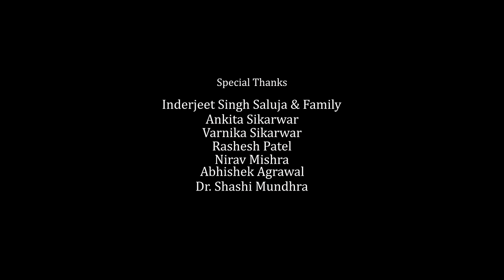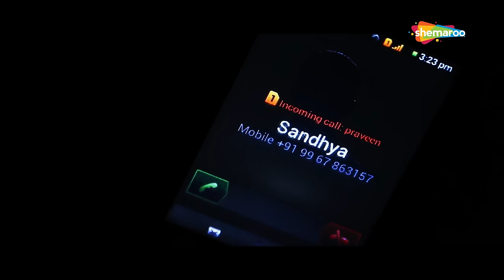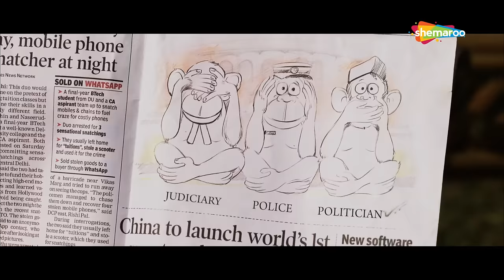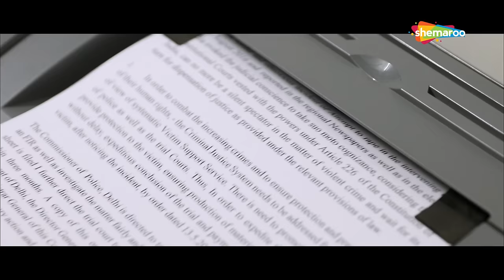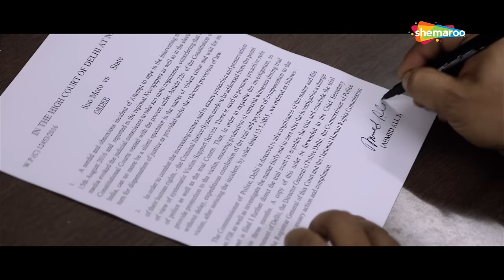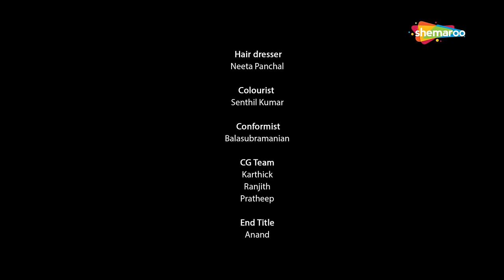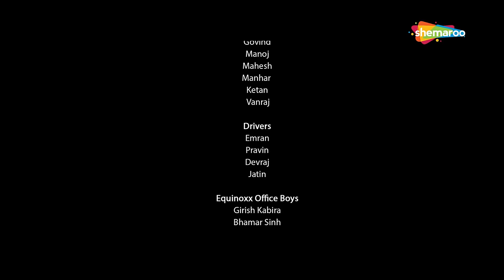376 D | Full Movie HD - Vivek Kumar - Deeksha Joshi - Popular Hindi Movie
Movie Name : 376 D (2020)
Cast - Vivek Kumar,Deeksha Joshi,Sumit Singh Sikarwar,Priyanka Sharma, Shuddho Banerjee,Pankaj Kumar Saxena,Naman Anand,Raghvendra Tiwari
Director - Gunveen Kaur,Robin Sikarwar
Producer - Prince Madhup, Ankit Singh
Production - Robin Sikarwar,Aasit Shah,Atul Mittal,Gunveen Kaur